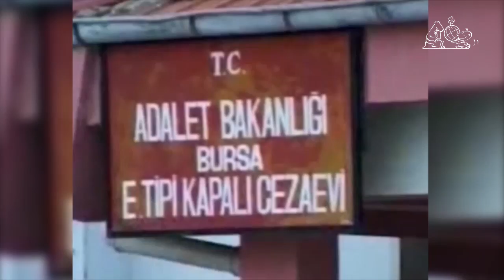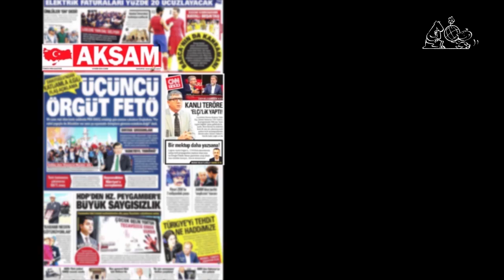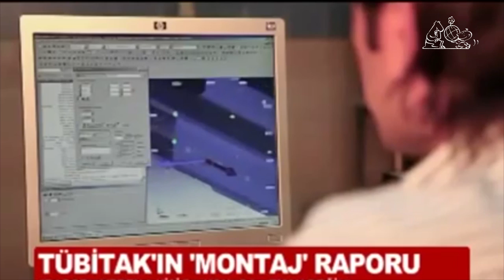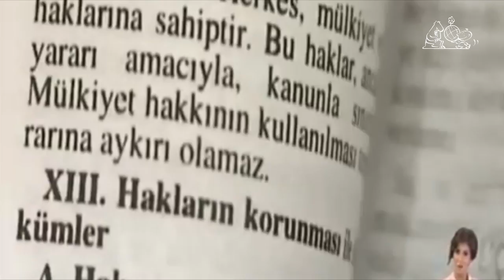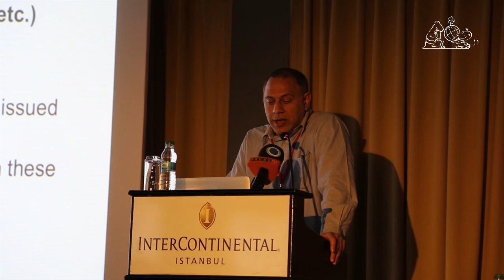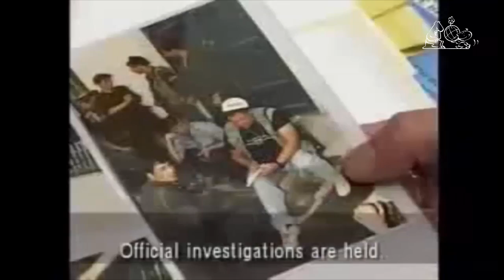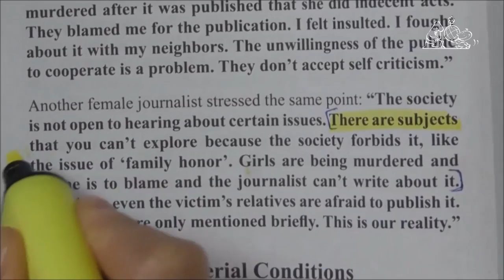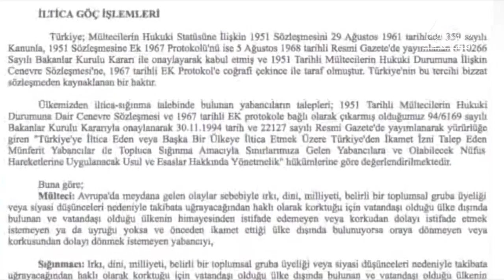10. İstanbul Buluşması Özet